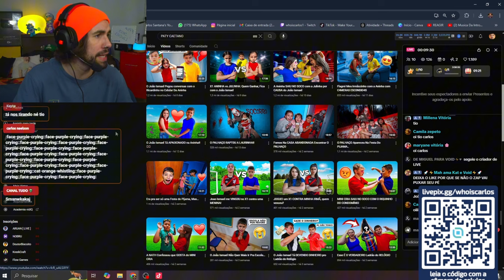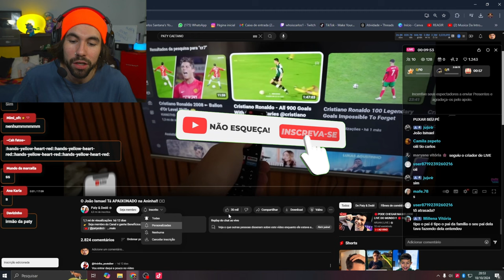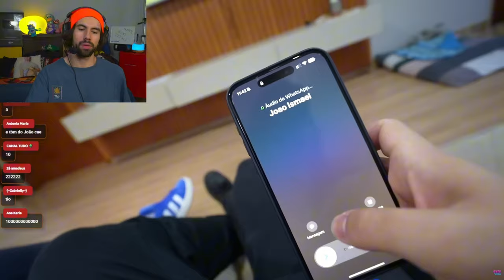Carlos Reagindo: O João Ismael Tá APAIXONADO na Aninha!! 🫢❤️ 1 (Paty & Dedé)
🎬 Videos 8hrs - 12hrs - 17hrs
👍🏻 Curte e Comenta os diários pra ganhar Emblema do Canal.